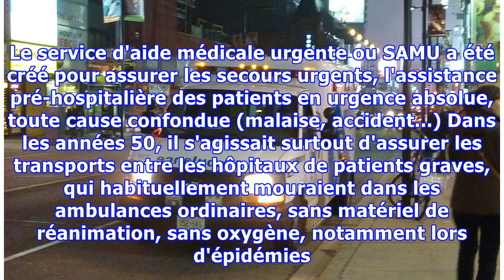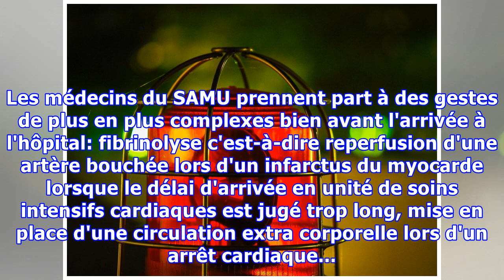Cher Samu, comme beaucoup de patients, je te dois mon salut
Les soignants du libéral ou du service public sont régulièrement pris pour cible et de plus en plus malgré un système de santé envié par de nombreux pays. Parfois de manière si virulente qu'on a la sensation que tout ce système est remis en cause à chaque instant. Tout le monde y passe: les médecins...